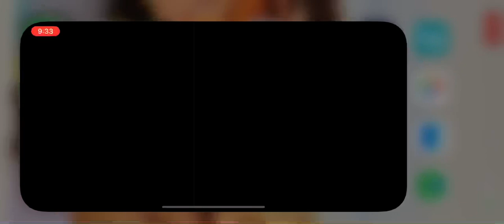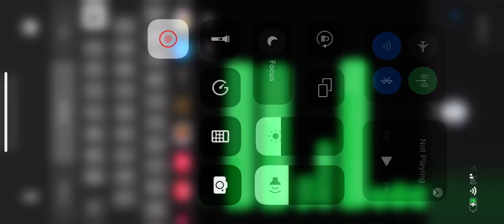Call of duty:) ;)